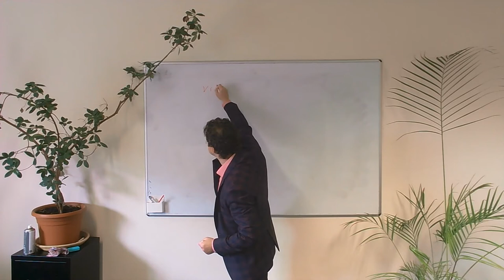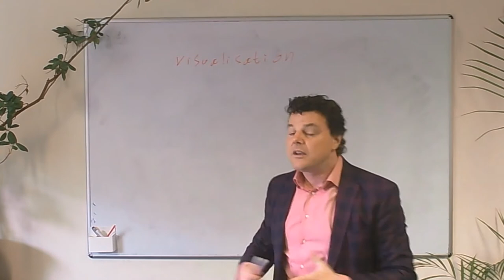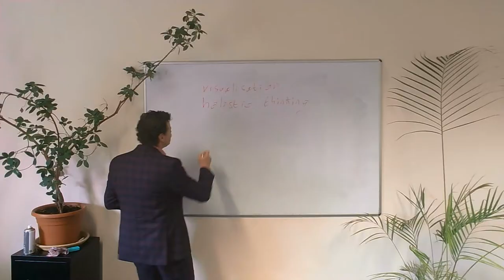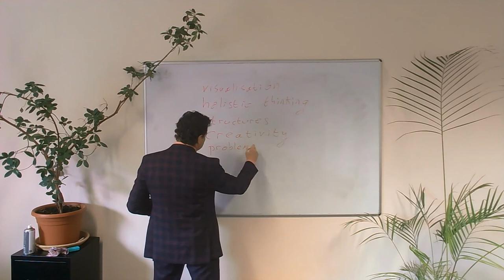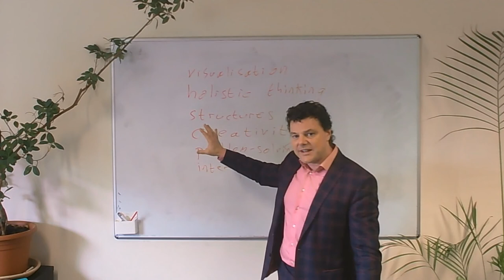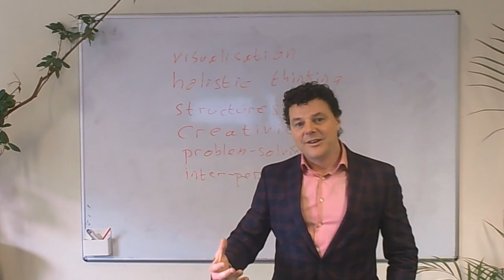Dyslexic Advantages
What advantages does being dyslexic bring?
I put forward six areas where scientific, psychological, and empirical research shows dyslexia as having benefits non-dyslexics don't have, and why having dyslexia should never be seen as a disadvantage.
These are six areas that are commonly identified as some of the most valued skills of the 21st Century.

The 21st Century has caught up with dyslexic people already. Hopefully, the rest of the world will catch up soon as well.